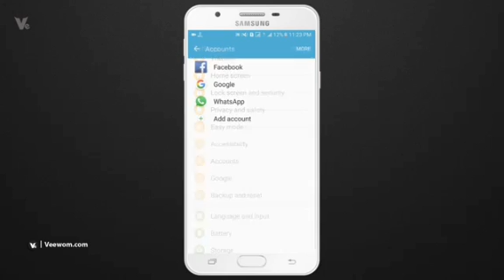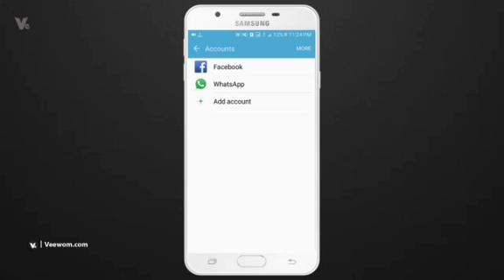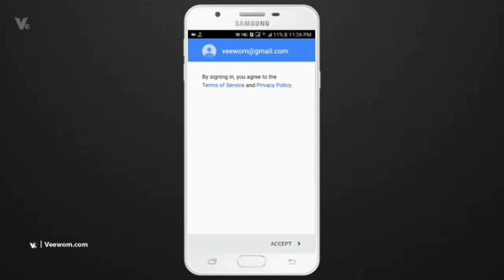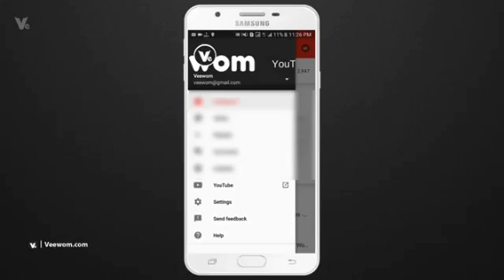Yt Studio Ekranda kalıyor HATASI kesin çözümü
Bugün youtube studio kullanan arkadaşların yaşadıkları sorunu cozduk bir like yada ABONELIGI HAK ETMISIZDIR Artık:))
Yt studio donuyor
Ekranda kalıyor
Açılmıyor
Hatası giderildi